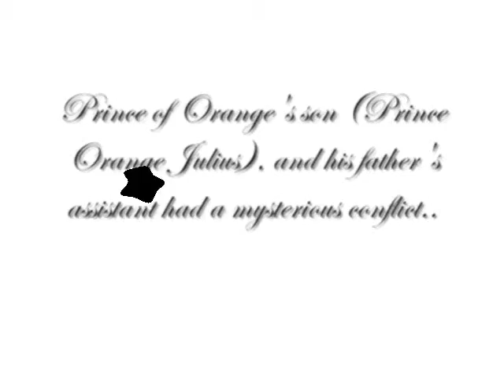Social Studies Project - Prince Orange Julius Trailer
For Social Studies Project!
I put it on Youtube so i don't have to bring it to school~
Aaron - Prince of Orange + Prince Orange Julius
Celyne - Knight Lemon Lime (Prince of Orange's Assistant)
Mandy - CameraGirl
Me - Editing
ENJOYYY!!!